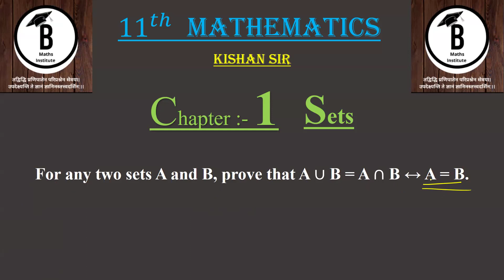For any two sets A and B, prove that A ∪ B = A ∩ B ↔ A = B.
11th Maths | Chapter - 1 sets | Kishan Sir